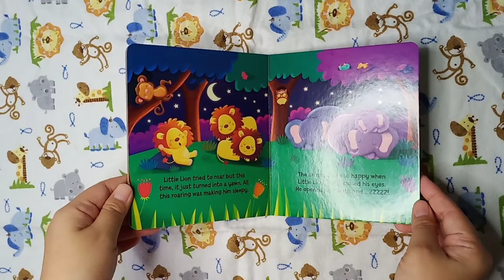Lion - Moving Eyes Board Book Browsing